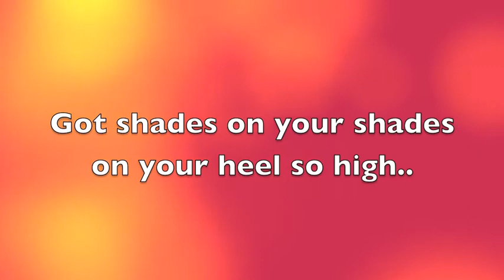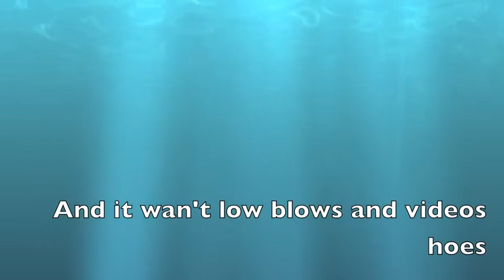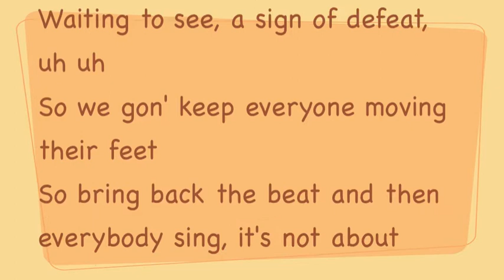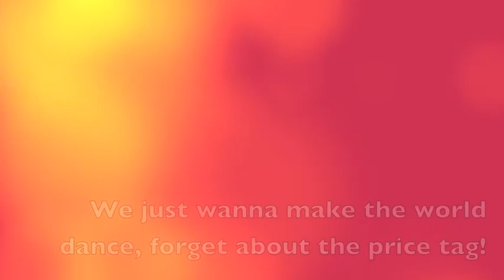Price Tag - Jessie J ft. B.o.B [HD] w/ lyrics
Hey guys, this is my first lyrics video. Sorry for the late lyrics because it's really difficult to time it. But then I'll try my best again to do another one.. Request new songs so i can do..

CIAOO!! xx Paige